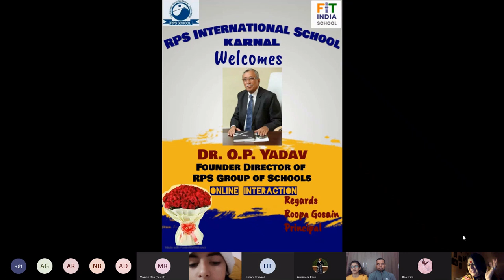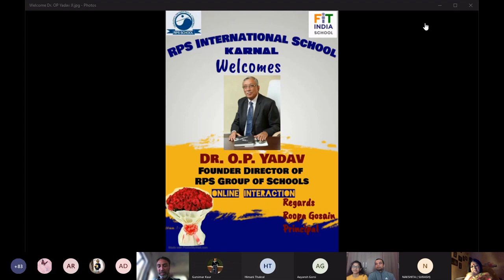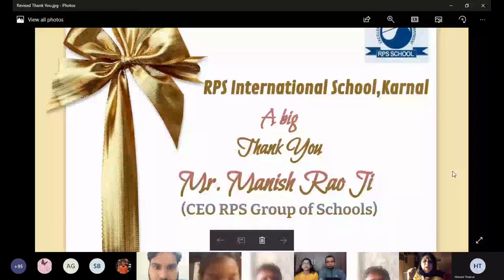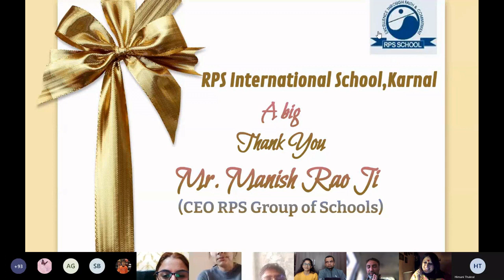Parents of RPS International School Karnal interact with Mr. Manish Rao (CEO RPS Group of Schools)